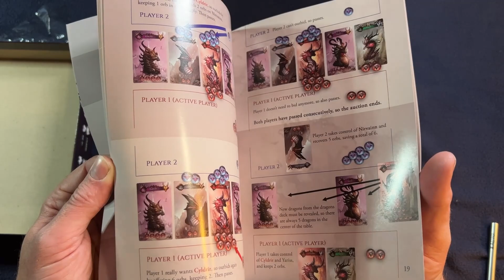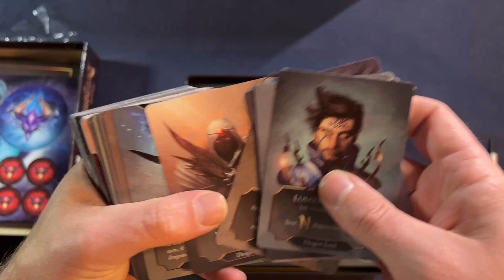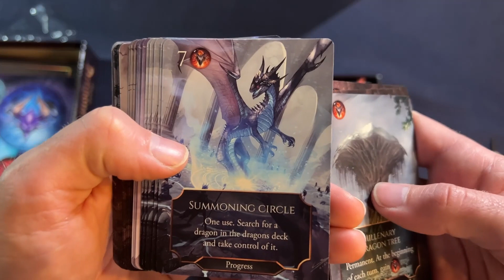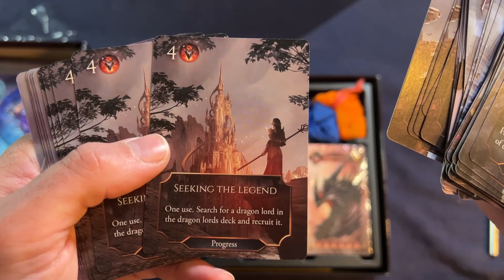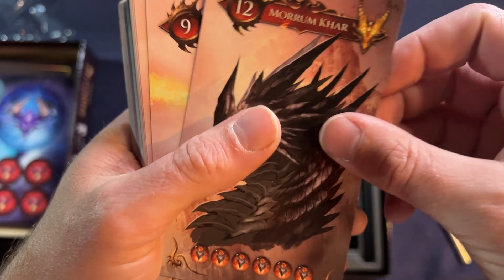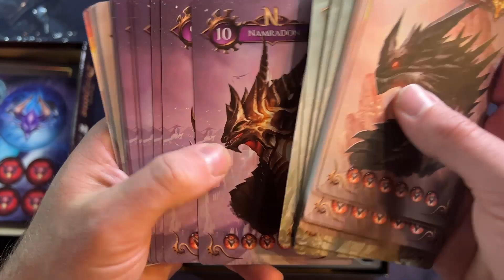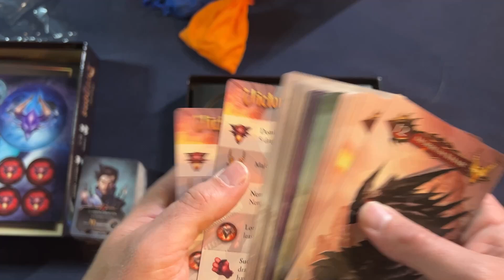Majesty of Dragons - Unboxing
Quick Unboxing video